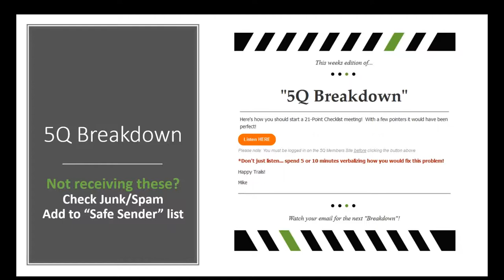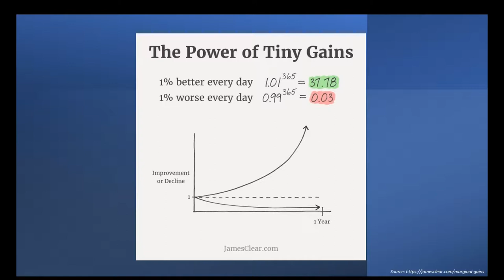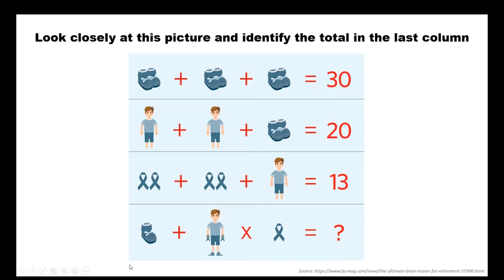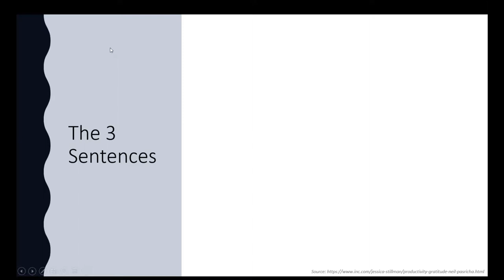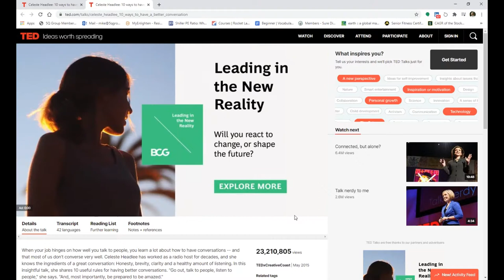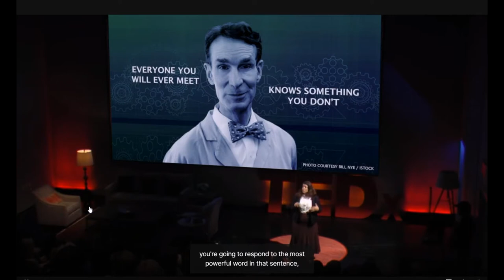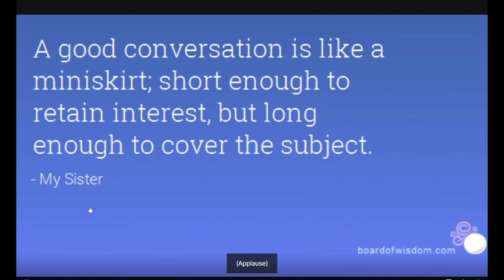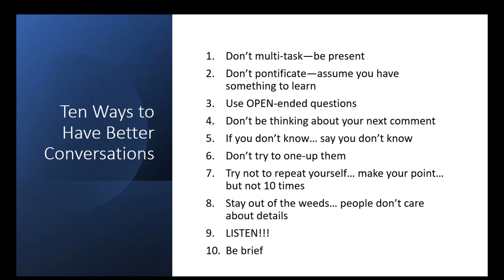Become a conversation EXPERT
Expert on conversations gives us the 10 ways to have better conversations with our clients (and everybody else!)